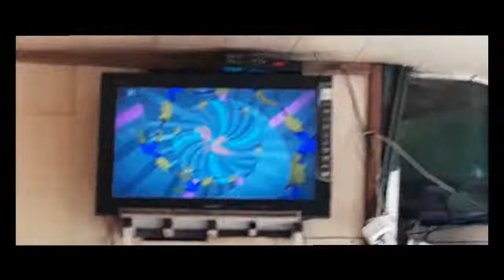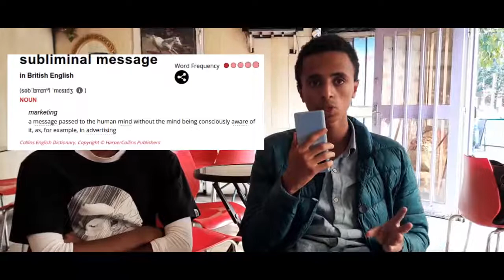"ፖርን" ሰይጣን ነዉ // Porn is the devil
ፖርን ነዉ የገደለክ. a quite interesting topic indeed.
"I count him braver who overcomes his desires than him who conquers his enemies; for the hardest victory is the victory over self."
- Aristotle